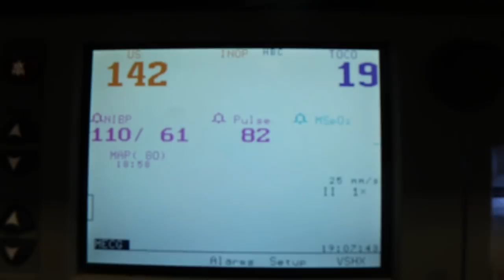LABOR AND DELIVERY STORY! RAW FOOTAGE (umbilical cord complication)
Hola my loves! wow it's been a while! but i've been enjoying beting a mother. Love you guys! Remember to join the family if you havent yet!